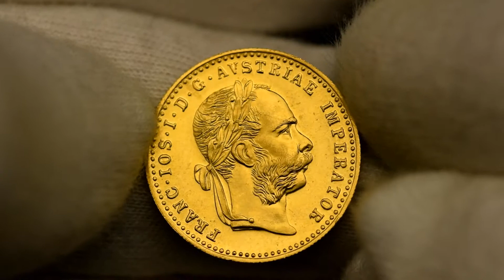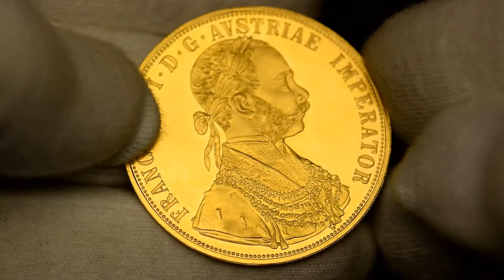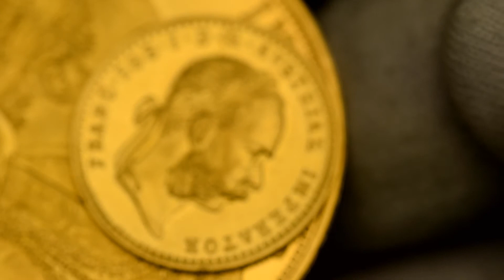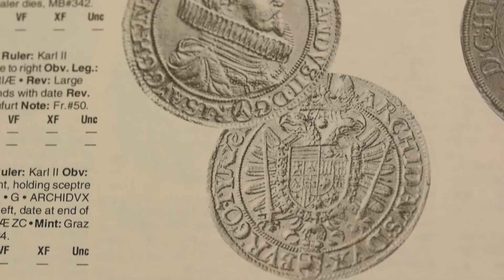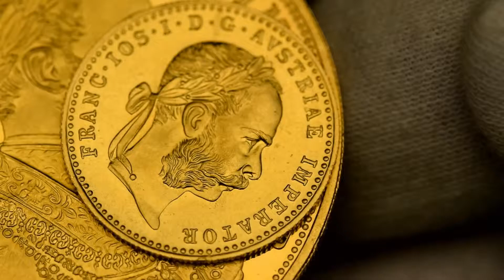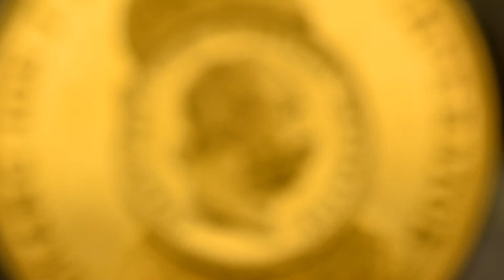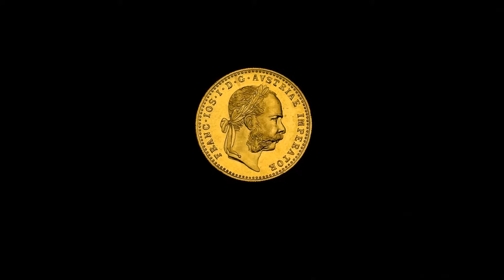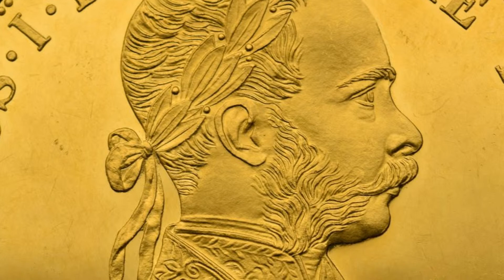Austrian Ducat - History of the Gold Coin & How to Recognize Genuine Pieces from Counterfeits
Austrian Ducat very popular gold coin whose origin dates back to early 16th century, but is still minted by one of the most reputable mints in the world and is sold around the globe like hot donuts.

With the current weight and purity, Austrian Ducat has been minted since 1511. Ducats from previous centuries bore images of old Austrian monarchs.

The first ducat with the image of the Emperor Franz Joseph was minted and put into circulation in 1852, four years after his assension to the Austrian throne.

Thus contemporary Austrian Ducats look exactly the same as ducats minted in 1915.

How can one discern whether an Austrian Ducat is real or not real? Counterfeit ducats are typically produced of base metals which greatly differ from gold in their physical properties. Thus, coins that aren't genuine are either heavier or lighter than the original. Or they are either larger or smaller in diameter or thickness. So, the first precaution is to measure the coin with a caliper and check it's weight with a weighing scale. If a specimen has expected measures, it is almost certainly genuine.